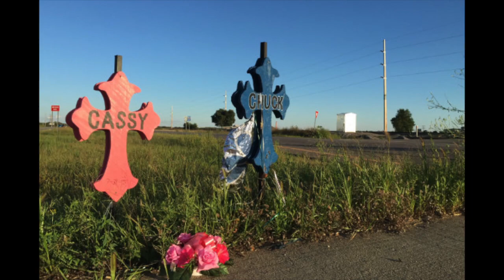Maurer Family Speaks Out Against Distracted Driving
Sherburne County authorities and the family of a Becker father and daughter killed in a crash last summer spoke about the dangers of distracted driving.